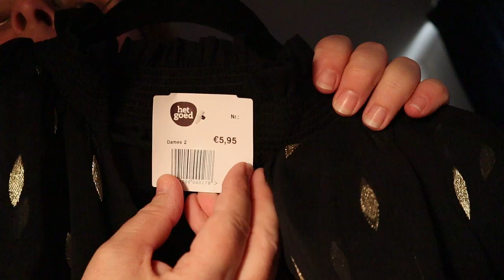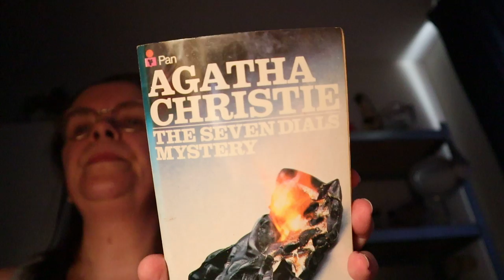shoplog ( kringloop het goed)